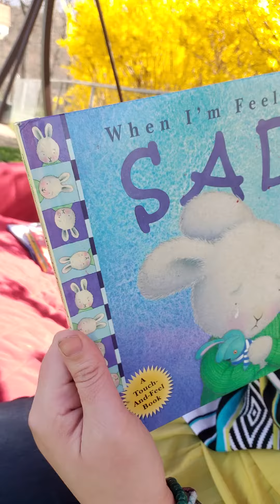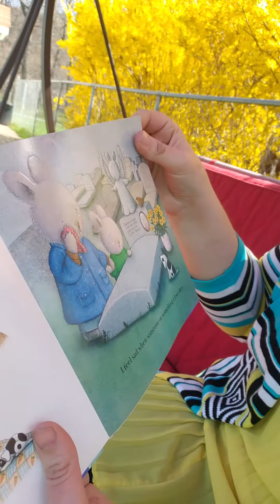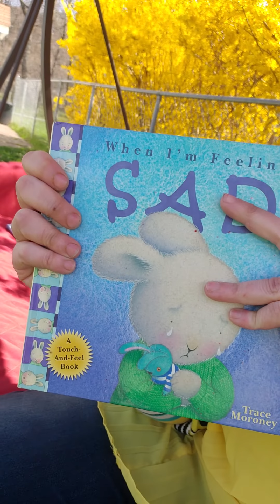When I am Feeling Sad